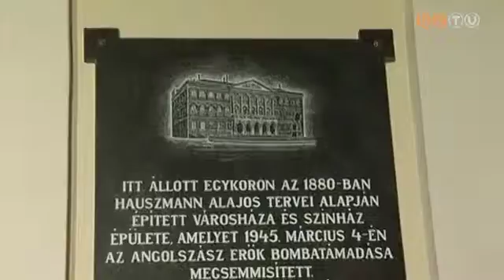Megemlékezés a város gyásznapjáról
A második világháború végén Szombathelyt ért bombatámadásra emlékeztek az esemény 69. évfordulóján. A város gyásznapján az egyetem Berzsenyi téri épületénél és az Assisi Szent Ferenc Kollégiumnál is koszorúkat és mécseseket helyeztek el az emlékezők.